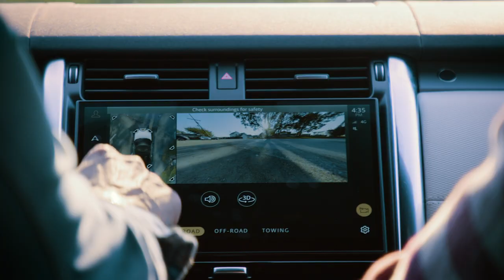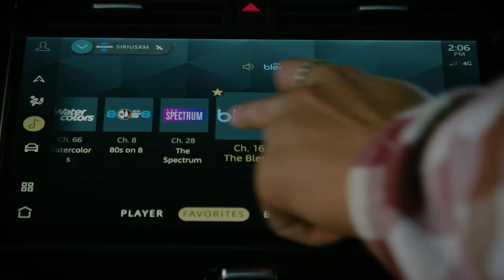Tim Howard’s Land Rover Adventure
Rediscover music. The Land Rover Discovery takes former professional soccer player Tim Howard on a quality family road trip, exploring Nashville’s food scene and music studios with Atlas Obscura.

Learn more about how exploration brought them closer together as a family

Land Rover USA. Above & Beyond.